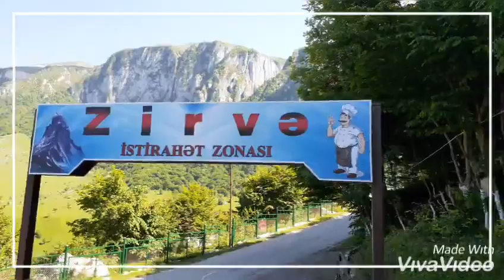Zirve Istirahet Zonasi